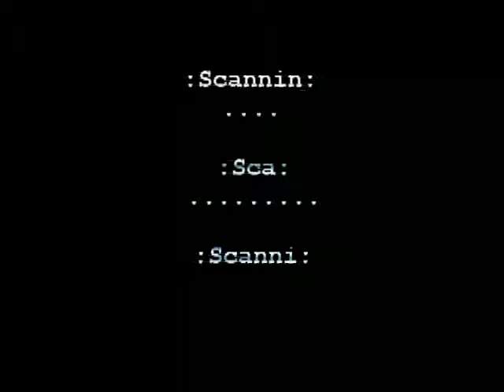Stuntmen Arena bf2